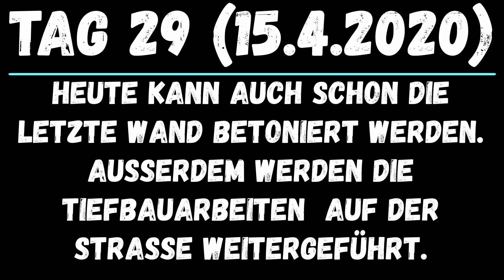Neubau Garage Tag 29 | Letzte Wand betonieren + Tiefbau | LionBau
Heute kann auch schon die letzte Wand betoniert werden. Außerdem kann der Teifbau auf der Straße weitergehen.